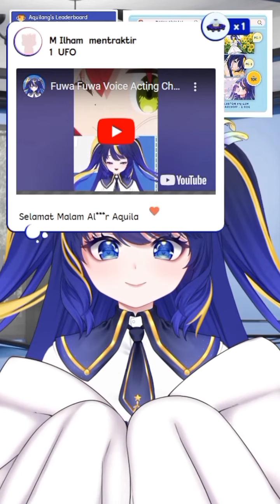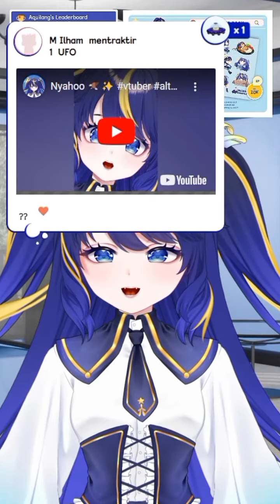bertahan dari ke-cringe-an pada aib masa lalunya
Channel: @AltairAquila